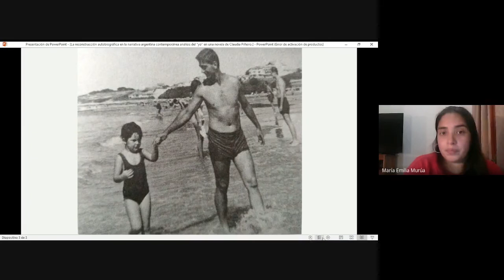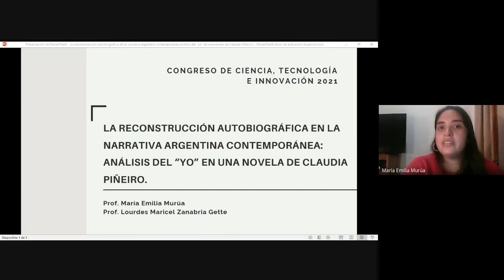La reconstrucción autobiográfica en la narrativa argentina contemporánea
La reconstrucción autobiográfica en la narrativa argentina
contemporánea: análisis del “yo” en una novela de Claudia Piñeiro. - María Emilia Murúa